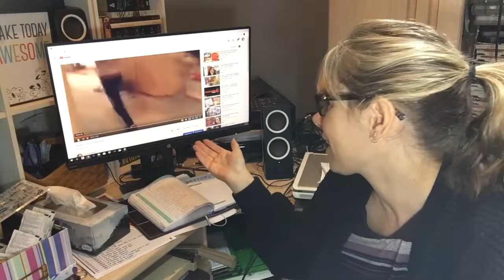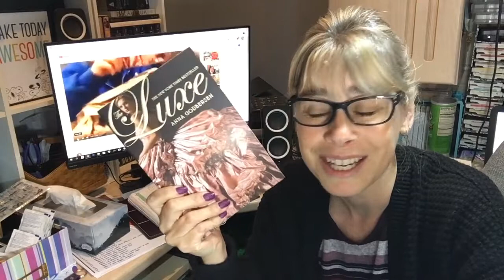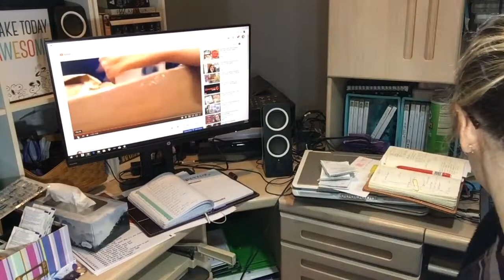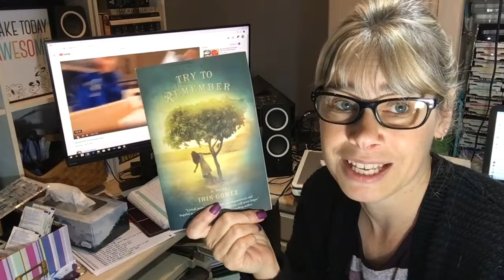2020 Revisit Jan 8 2014 First Book Haul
2020 Revisiting my first book haul video on Jan 8, 2014.  Books bought from book outlet.  Girls were 9 years old.